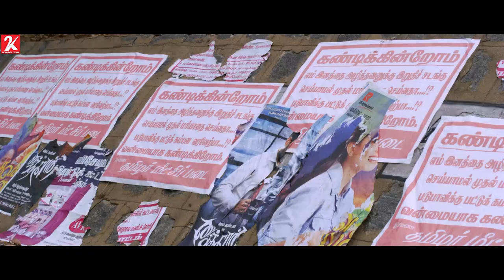Miga Miga Avasaram | Tamil Movie | Scene 1 | Sri Priyanka | Harish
Miga Miga Avasaram is a 2019 Tamil language film directed by Suresh Kamatchi, who previously produced Kangaroo. The film stars Sri Priyanka and Harish in the lead roles. The film is based on the gender inequality and harassment faced by female police officers.

Directed by: Suresh Kamatchi
Produced by: Suresh Kamatchi, Vetrimaaran
Written by; K. P. Jagan

Starring
Sri Priyanka
Harish

Cinematography: Balabharani
Edited by: R. Sudharsan

Production company
V House Productions
Grass Root Film Company